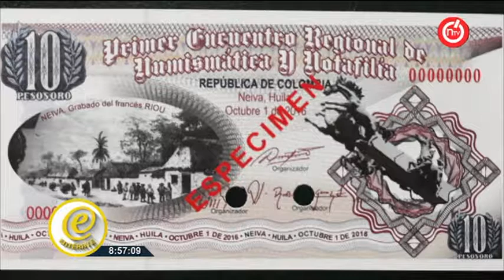III Encuentro Numerismático y Feria pública del Huila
Entérate Conozca sobre el III Encuentro Numerismático y Feria pública del Huila.